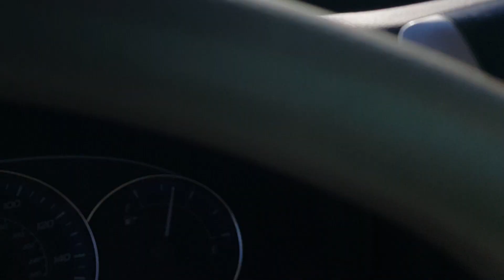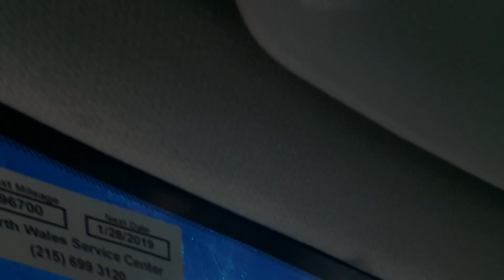Sky Bass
Driving to work with Jimmy Bass. watching the sky